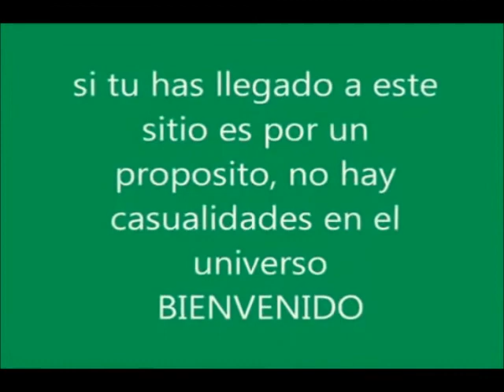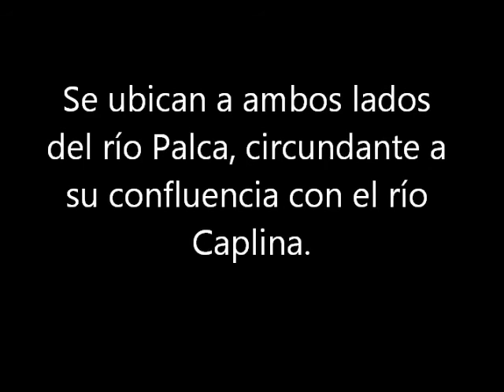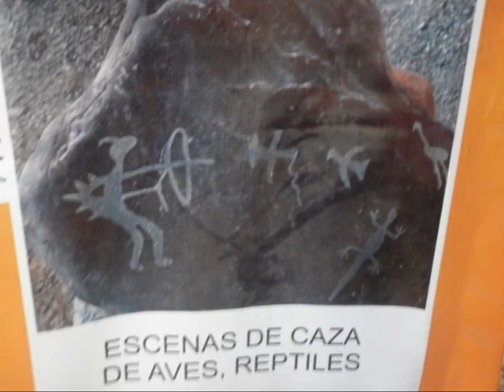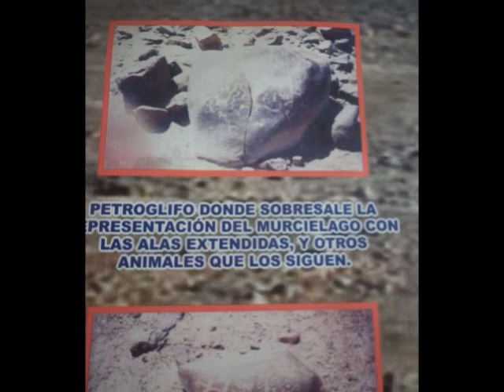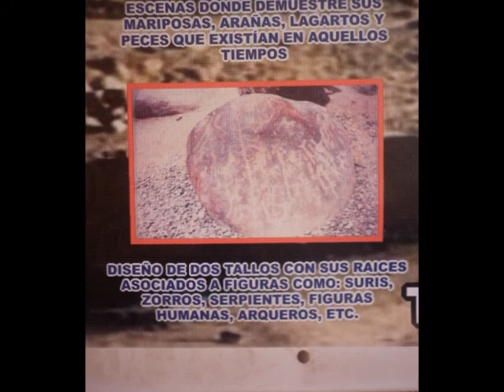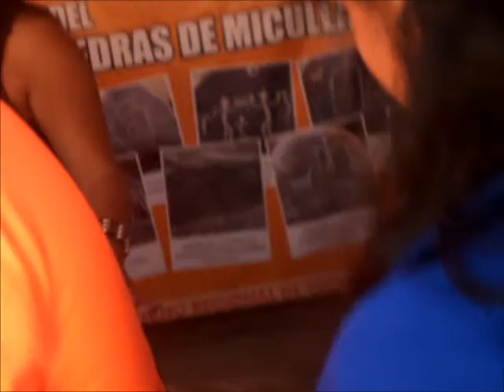R.M.E.S. (90)A: Petroglifos de Miculla - Primera Parte